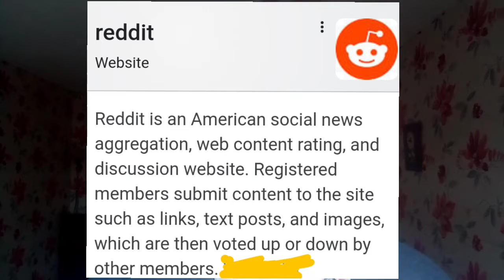Reading Reddit Meme's!!!!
Should I do a meet and greet if so then leave a like on the video and comment down below to say ' yes you should meet your fans/sub's and I would meet you guys!

Hello, if I'm new to your screen then hit that BIG RED SUBSCRIBE button, thank you to everyone of you, I love you all you are all amazing and supporting me, if any of you has any videos ideas then let me know in the comments please thank you very much!

If you guys wanna a shout out in my next video thanks then all you got to do is SUBSCRIBE, LIKE this video and make sure the notification bell is on video and I shout your name in my next video I promise, stay tune for coming videos next please thank you, and follow me on my reddit too it in the part in the social media please!

Thank you all for watching the video, if you did like this video then leave a like and I am greatful for each and everyone of you for being active on my social media & following me on this amazing journey and follow your dreams too never quit keep being positive as well!

You are all LEGENDS and love you every single one of you who have subscribed if you haven't subscribe then I still love you too no matter what and I appreciate everything and nobody isn't perfect and don't judge a book by its covers too and let your dreams come true as well good luck!

Let me know in the comments any videos ideas I can do next please, and I will do them I promise, and if you guys what to send me fan mail then my address is:

James Thompson
36B Addison Road,
Brierley Hill,
West Midlands,
England,
United Kingdom,
DY5 3RY

I will be looking forward to collaborate with each and every one of you so thank you, I love collaborate with new people or my normal friends, if you boy or girl wanna collaborate with me then just leave them in the YouTube comments please thank you!!!

What types of videos would you like let me to do and let me know in the comments please thank you means a lot, and I just want to say a MASSIVE thank you to each and every one of you for watching you are all amazing!

And I love you all you guys are amazing so thank you for the support lately means a lot to me I appreciate every single one of you for subscribing to my YouTube channel if you have then if you haven't then what are you playing I'm joking but seriously subscribe to be apart of the Thompson Fam!